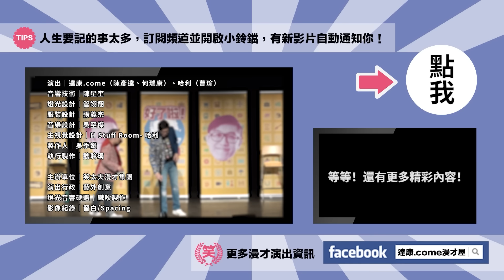達康.come漫才《被採訪》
🔥 2025《好了啦！達康！》第九季開跑 .ᐟ
《好了啦！達康！》第九季第一集－沒有每天都在過年的啦

💥 達康.come喜劇現場 💥
▍《好了啦！達康！》第五季   ▍
▸ 第二集
時間｜5/21（五）20:00​​、5/22（六）14:30 19:30​
地點｜大稻埕戲苑9樓劇場（臺北市大同區迪化街一段21號9樓

⚠ 4/28（三）中午12點 正式啟售 ⚠

錄音、聲音後製｜陳星奎
攝影、影像剪輯｜留白/Spacing
平面設計｜H Stuff Room -哈利

現場看真人達康？